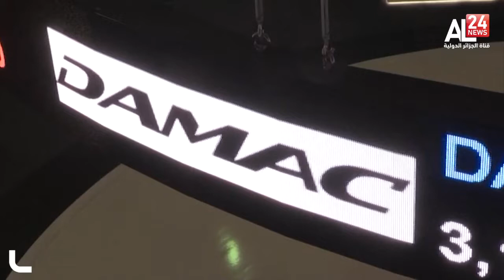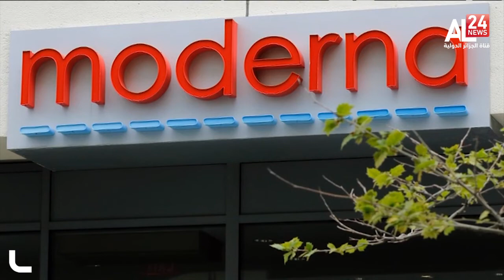أسواق عالمية: شركات انتاج اللقاحات أكبر الرابحين من أزمة أوميكرون